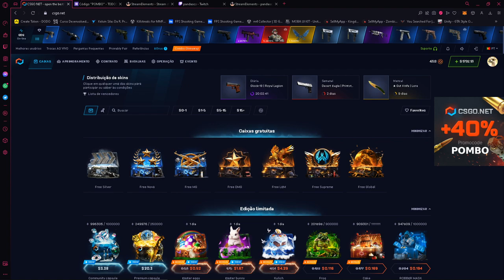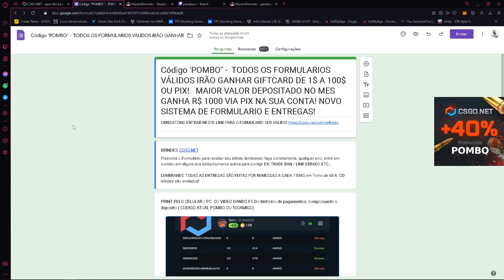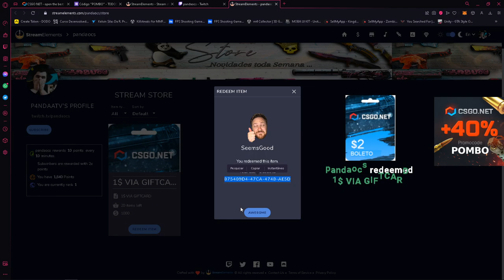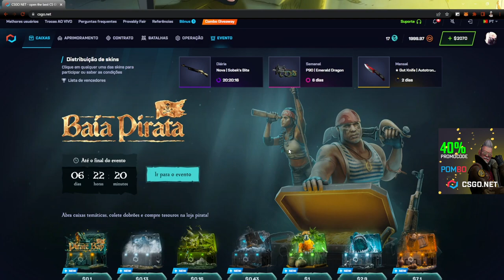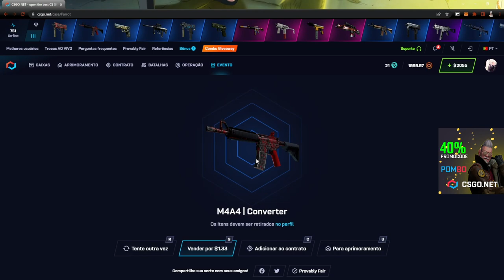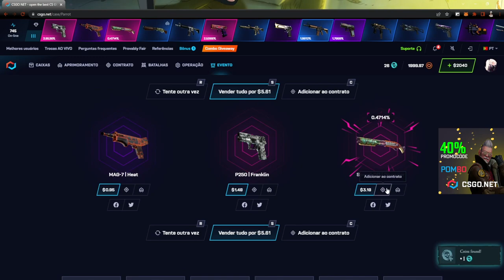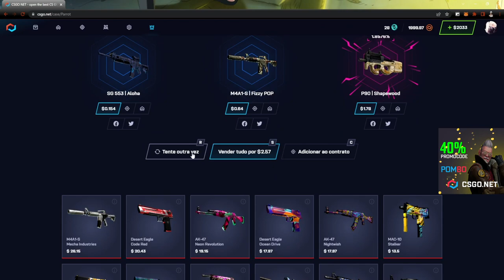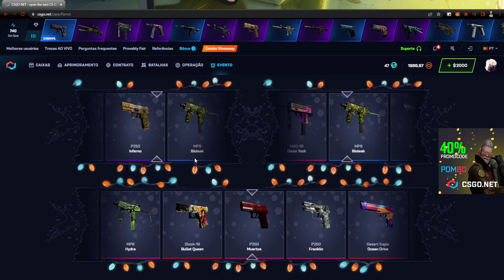A caixa do PAPAGAIO no CSGONET